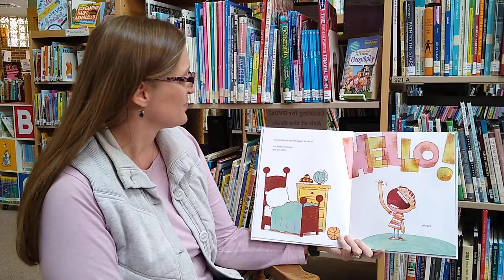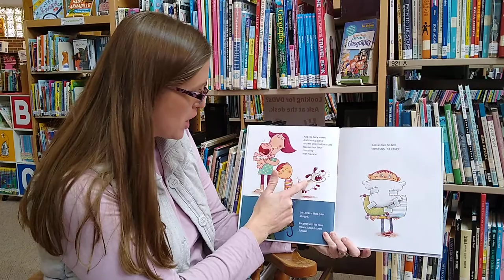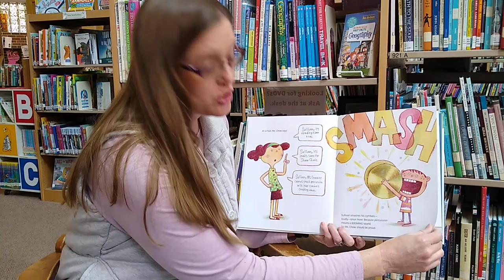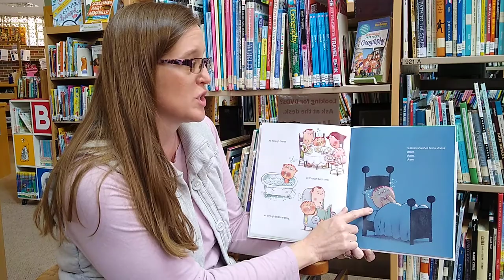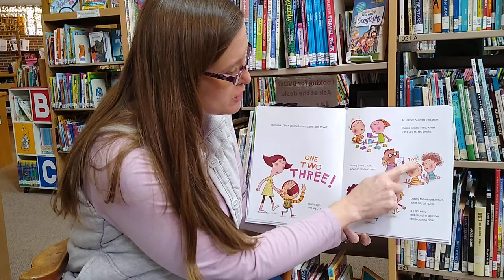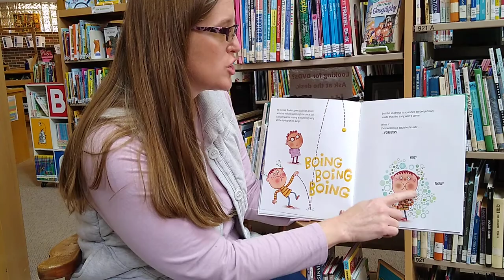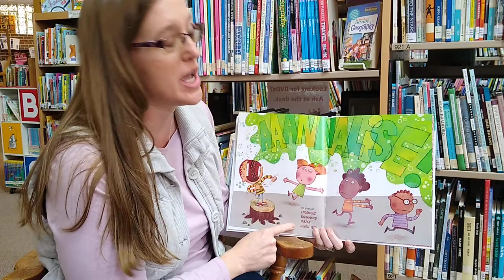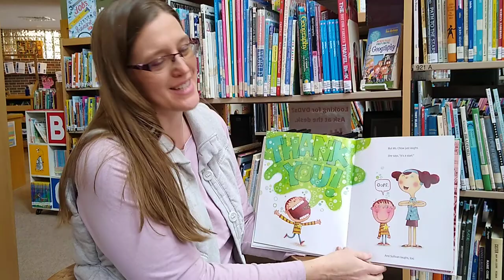Storytime: Sullivan, Who is Always Too Loud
Stephanie found the perfect book to read this week! Sullivan, Who is Always Too Loud, by Micol Ostow.